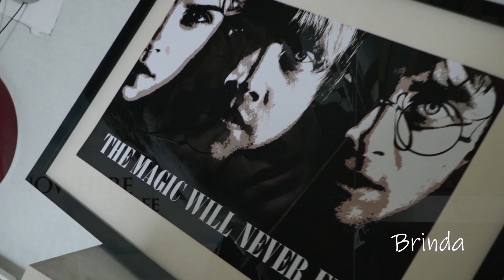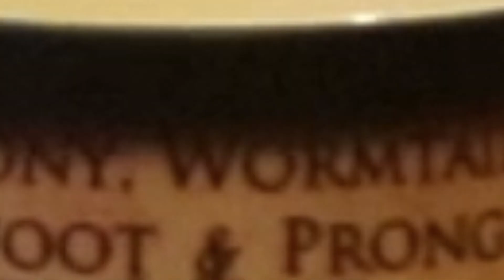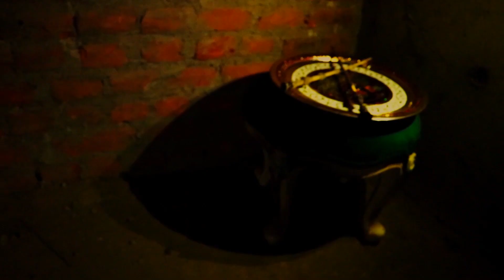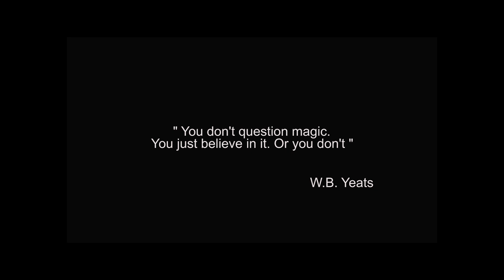The Magic Will Never End | Thriller | Short Film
Brinda and Alveerah are avid Harry Potter fans and are like cast under spells.
Will their obsession with the wizarding world lead them into a misadventure or will they finally get to experience what they always wished to?
Or are they simply trapped in their fantasies?